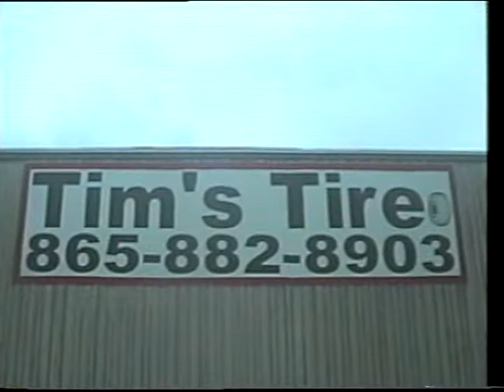Let's Go Fishin' with Steve Cox 020614